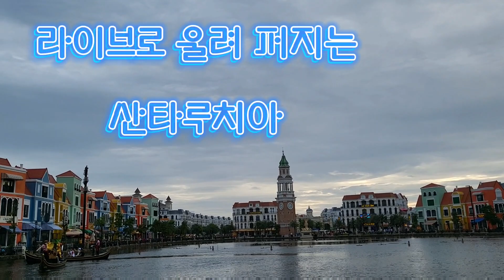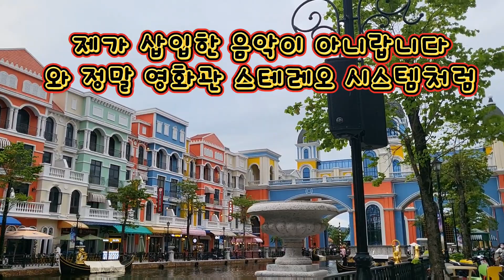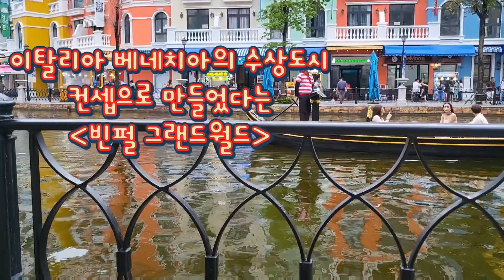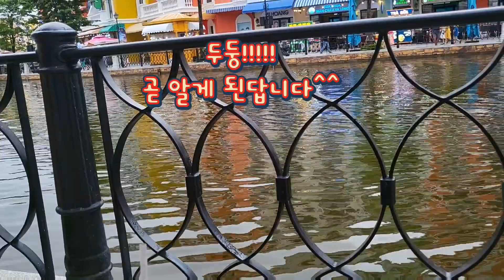휴가 여행기 (아름다운 베트남 푸꾸옥)/허밍버드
더운 여름 잘 보내시는지요
전 베트남 푸꾸옥에서 휴가 중입니다
500명 구독자 감사 선물로
그랜드월드 놀러가서
어쩌다 찍은 직캠으로
영상 편집을 해보았어요
연주가 아니라 놀라셨죠~
이런 영상 첨 올리는데 연주가 더 나은 것 같아요~^^
즐겁게 봐주시고 기회되시면
꼭 한번 놀러오세요^^